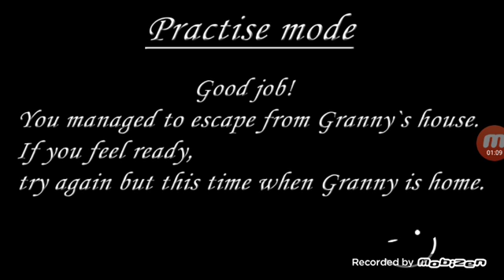Bye bye Granny!!! (Granny Ep.12)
Carina la canzone di Evil Morty. Scherzo!!! È un tocco di classe!!!